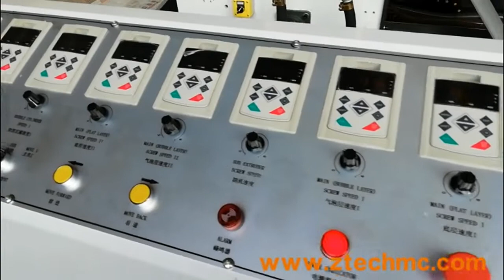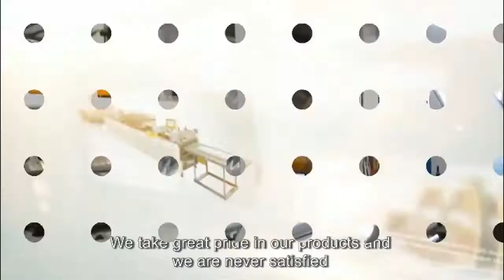7 layers PE Air Bubble Machine Cushion Bubble Film Making Machine